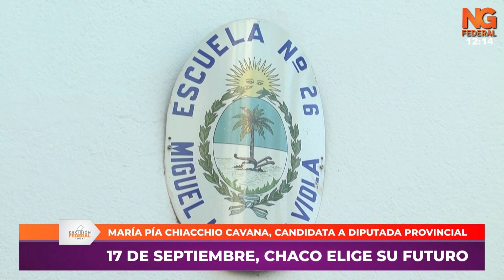NGFEDERAL - CHACO ELIGE GOBERNADOR, INTENDENTES Y DIPUTADOS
17 DE SEPTIEMBRE, CHACO ELIGE SU FUTURO
“ES IMPORTANTE QUE PODAMOS DISFRUTAR DE UNA JORNADA DEMOCRÁTICA”
MARÍA PÍA CHIACCHIO CAVANA, CANDIDATA A DIPUTADA PROVINCIAL